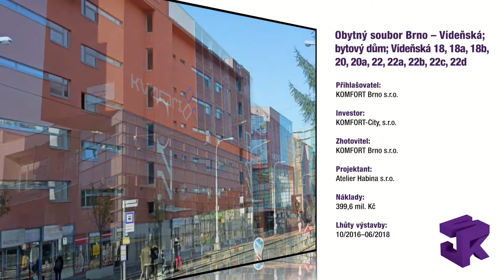Obytný soubor Brno – Vídeňská; bytový dům; Vídeňská 18, 18a, 18b, 20, 20a, 22, 22a, 22b, 22c, 22d